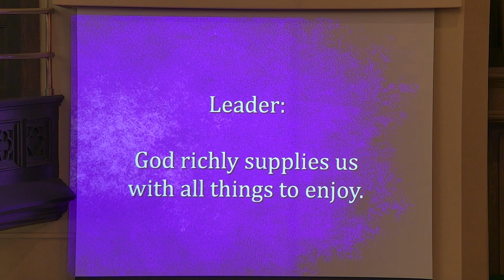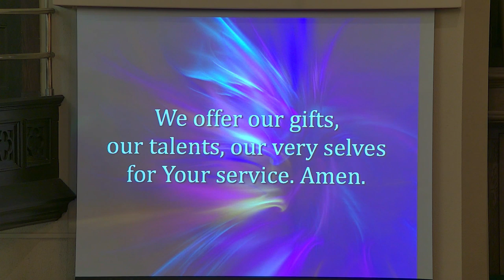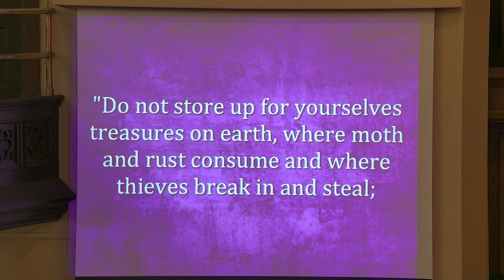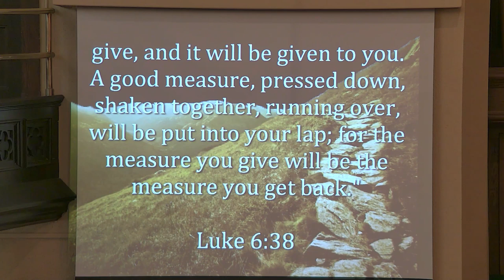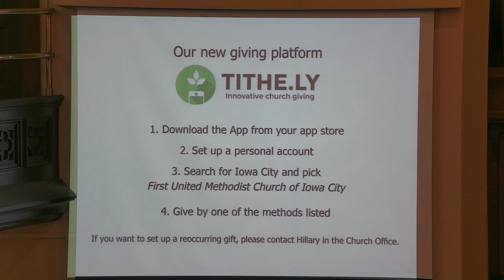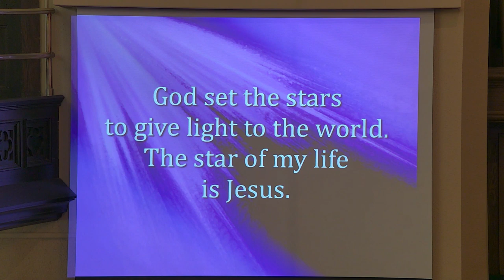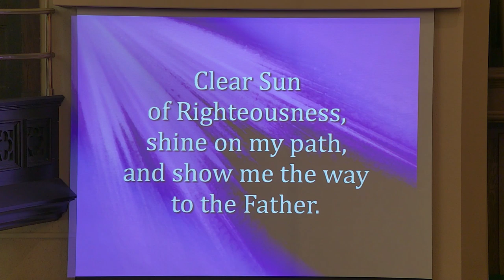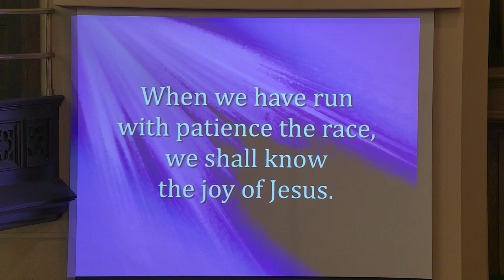First United Methodist service March 22nd 2020